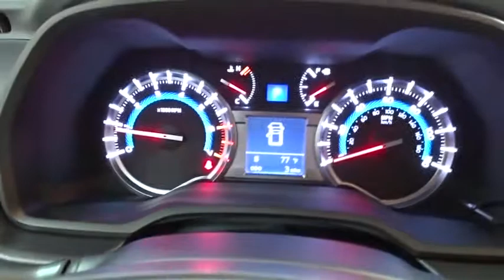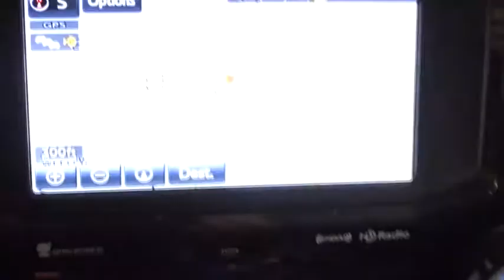2017 Toyota 4Runner Des Plaines, Elmhurst, Schaumburg, Chicago, Naperville, IL T49915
2017 Toyota 4Runner
2017 Toyota 4Runner TRD Off Road Premium - Stock#: T49915 - VIN#: JTEBU5JR1H5458695

Bredemann Toyota
1301 W Dempster St